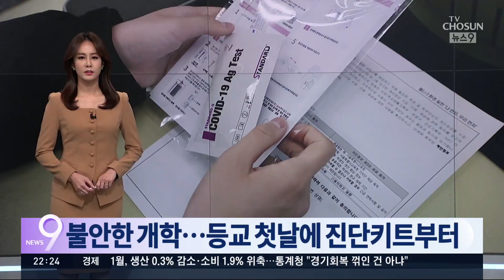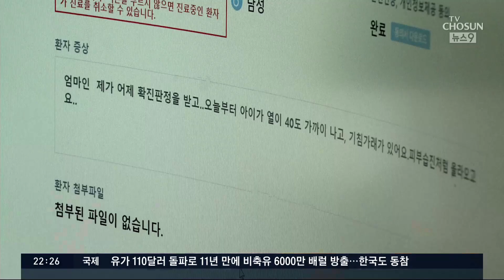진단키트부터 받은 등교 첫날…"5월까지 5~11세 절반 넘게 감염"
확진자 폭증이 두려운 곳 가운데 하나는 학교죠. 오늘, 개학을 맞아 오랜만에 등교하는 학생들로 교정은 활기가 돌았지만, 감염 우려에 등교 첫날부터 자가진단키트 사용법 교육이 진행됐습니다.